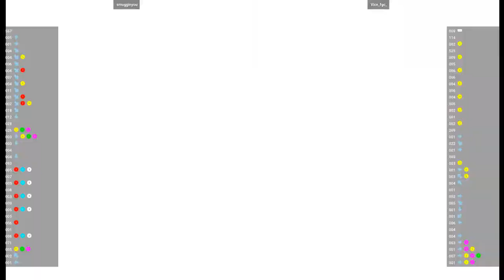CVS2 - smugginyou VS Vice_fgc_